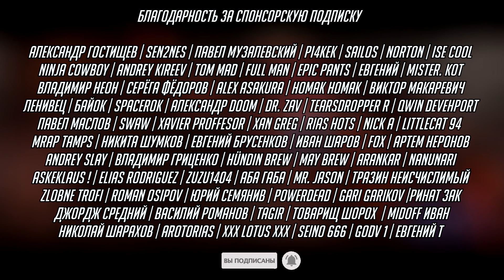ВСЯ ИНФОРМАЦИЯ ПО HEROES OF THE STORM С BLIZZCON 2019 // ИТОГИ ХОТС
Полная информация по Heroes of the Storm  с закрытой панели на Blizzcon 2019, текущие проекты и планы разработчиков на ближайшее будущее.

►Нет кнопки спонсировать?  Исправь это следующим способом